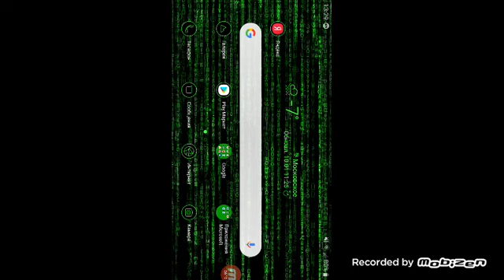Кто же такая Шелли?